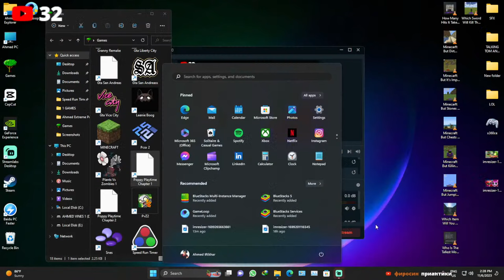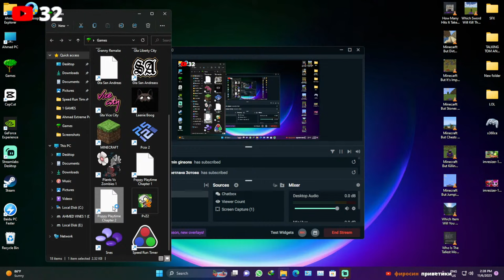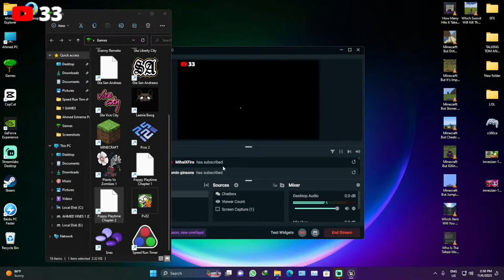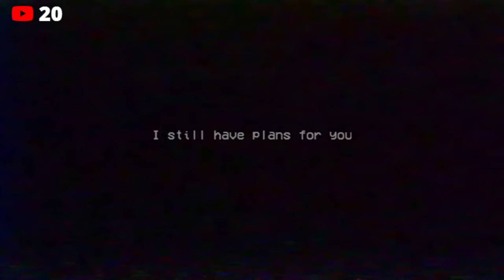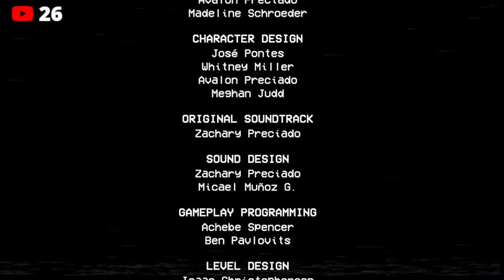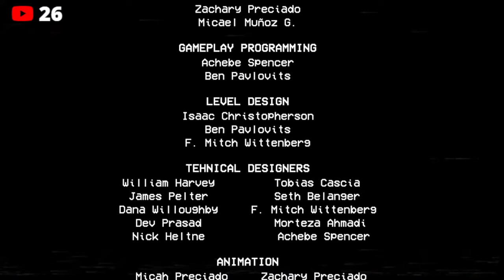Poppy Playtime Chapter 1 And 2 Live Gameplay Horror Game | Ahmed Iftikhar